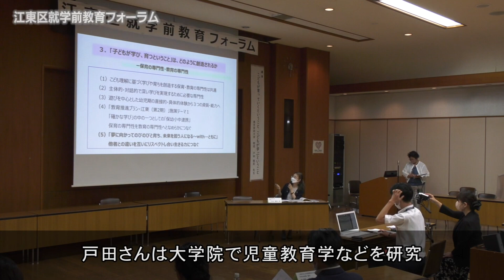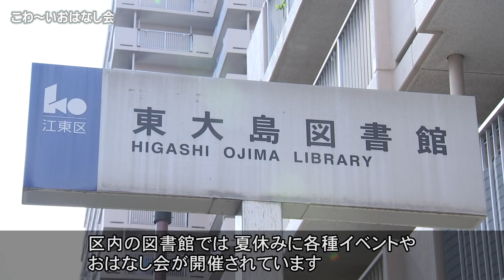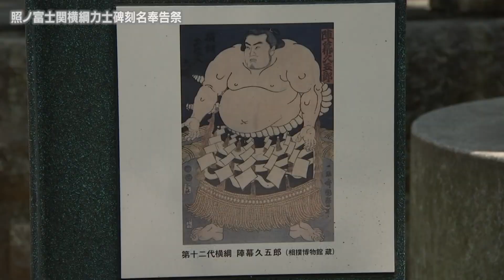今週の話題「和船「ゆりかもめ」修理始まる（佐野造船所）など」（2022年8月14日）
・江東区就学前教育フォーラム（教育センター）
・こわ～いお話会（東大島図書館）
・照ノ富士関横綱力士碑刻名奉告祭（富岡八幡宮）